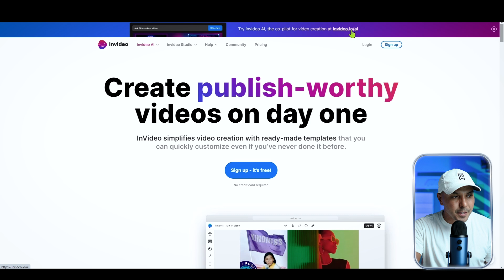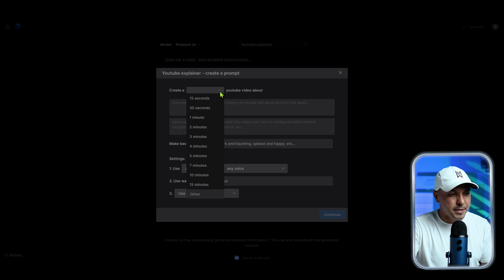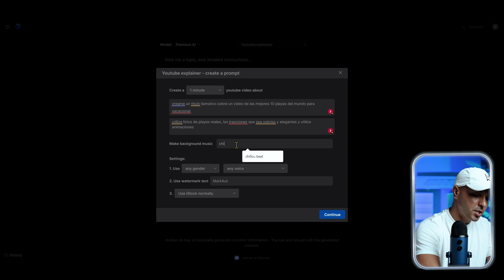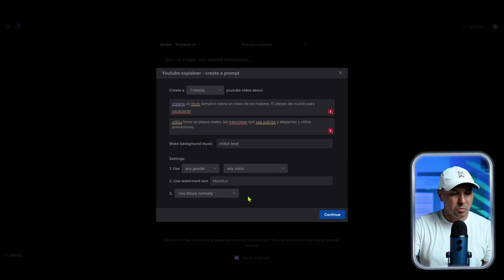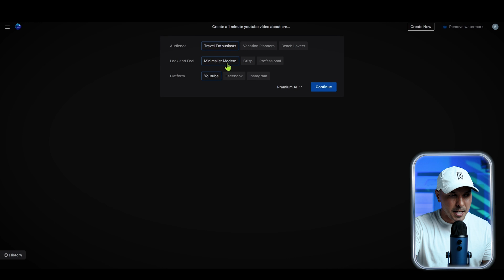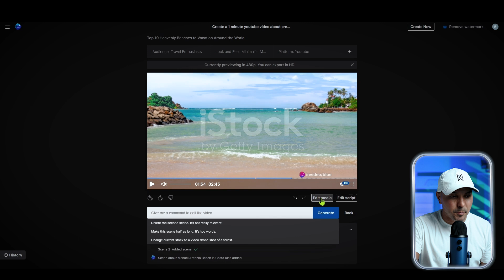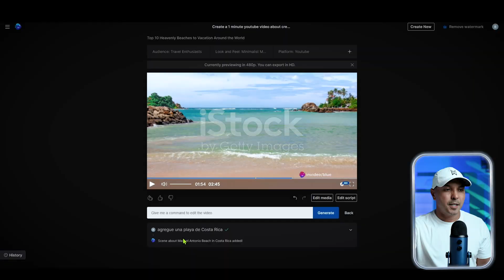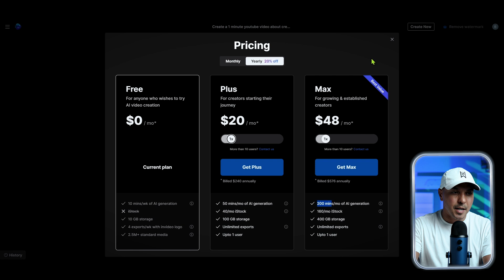Nueva IA para CREAR VIDEOS de YouTube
¿Quieres ganar dinero en YouTube, pero te falta tiempo y creatividad para crear contenido de calidad?

¡Tengo la solución perfecta para ti!

Te comparto el nuevo generador de videos con inteligencia artificial de Invideo, capaz de crear videos automatizados de alta calidad que te ayudarán a crecer en la plataforma.

Desata tu creatividad y posiciona tus videos en los primeros lugares de YouTube con esta innovadora tecnología.

¡El futuro de YouTube está aquí!

¿Qué esperas para probarlo?

¡Haz clic ahora y descubre cómo hacer videos automatizados para YouTube con IA!

▶ Tienes una PyMe y ocupas apoyo con tu presencia digital, conecta

00:00 I Introducción
01:26 I Primer paso: Ingresar
01:38 I Segundo paso: configurar
03:46 I Tercer paso: prompt
06:35 I Resultado
08:32 I Edición
09:18 I Versiones
10:16 I Que usos le puedes dar

¡Un abrazo!